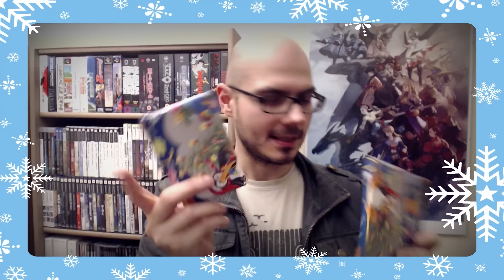Gregors Weihnachts-Gaming Tipps 2015 ~ WCW/nWo Revenge (Tag #6)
Zum mittlerweile vierten Mal präsentiere ich euch im großen Weihnachts-Gaming Special an 7 Tagen 7 Spiele, die es Total wert wären an Weihnachten gezockt zu werden - wie 2014 bereits in aufwendiger Retro-Review Form!